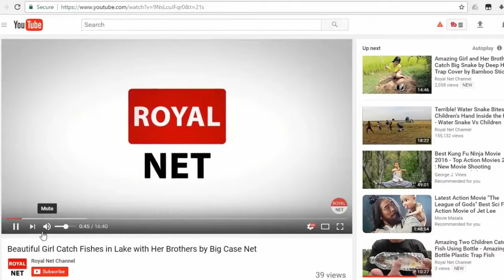Creative Pvc Eel Trap - How To Catch Eel By Pvc Plastic Pipe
catch a lot of eels by using water pipe? yes, in this video i will show you cambodian people use water pipe to catch a lot of eels in hour. this eel trap is amazing and easy to use we use crab as eel bait and put in water which contain mud where eel is living.